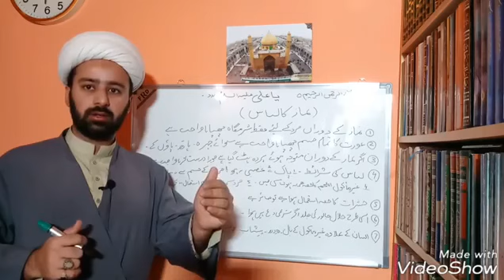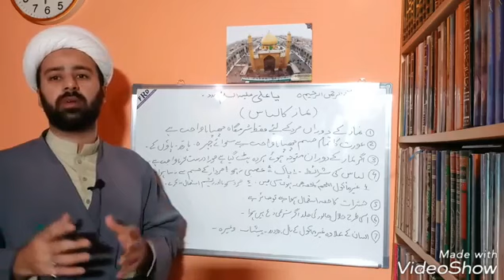نماز میں لباس کی شرائط۔۔namaz mn kapre konse pehn sakte hn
namaz mn konsa libaas pehn sakte hn
clothes for prayer
namaz ke libaas ke aadab